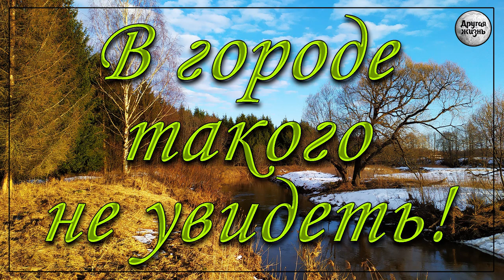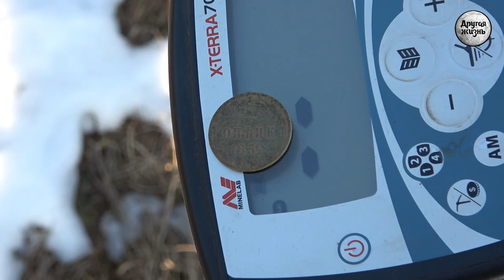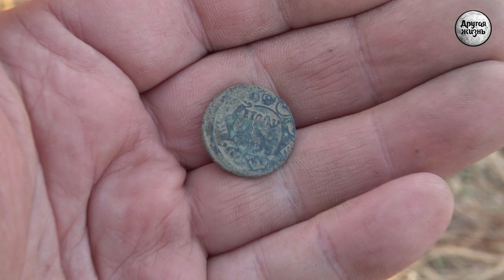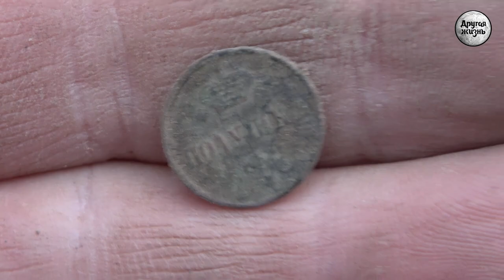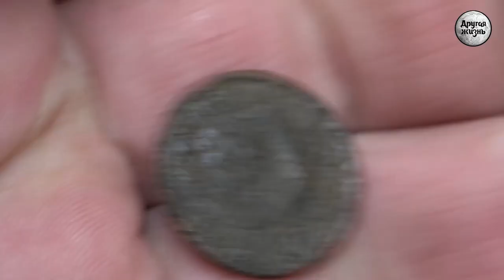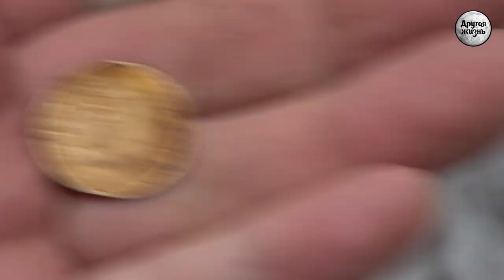В городе такого не увидеть!